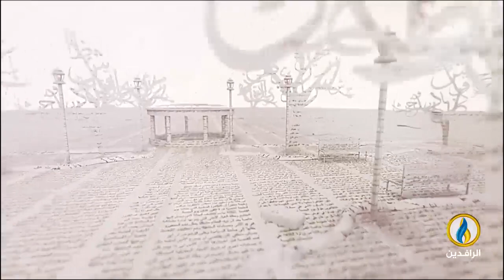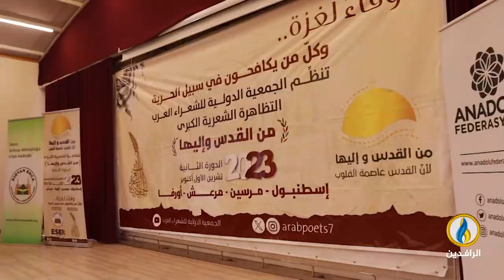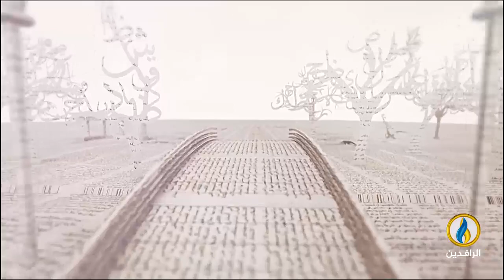بيت_القصيد | أمسية شعرية بعنوان: من القدس وإليها نصرة لـ غزة و